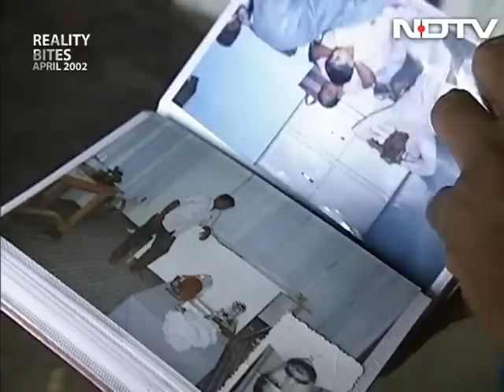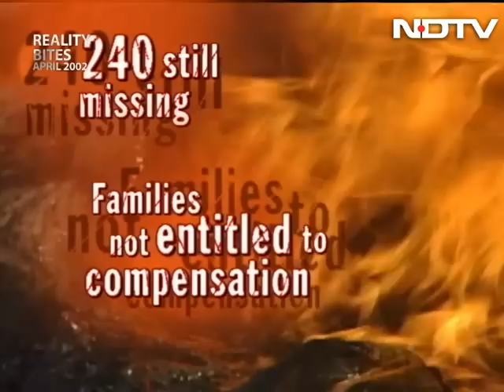Reality Bites: After Godhra, waiting for the men (Aired: April 2002)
Reality Bites: In the wake of riots, a shattered Gujarat is fragmented into relief camps filled with women and children whose husbands, fathers and brothers are missing, presumed dead. Amid the stories of violence, the most heart-breaking are those told by the children.